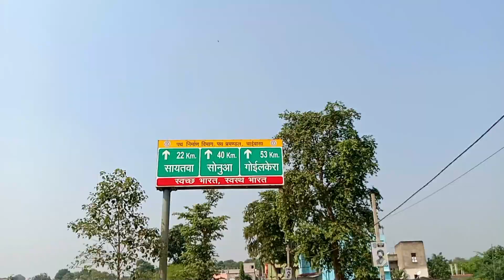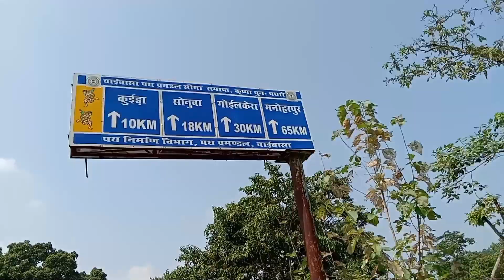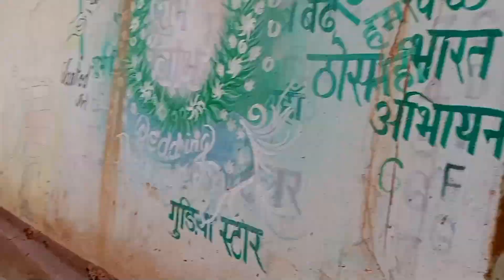College दोस्तों के साथ मेरा घर आये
Hello Everyone Kyshe hai.

Your Inquiry

Village Vlog
Village nature
Mountain view
Forest tour
Forest road
Travel Vlog
Traveling video
Village Life style Vlog
Village house
Village home
Village people
Daily vlog video
Daily Vlogging
Viral vlog
Vlog video
Chaibasa Vlogger
Chaibasa Vlogger life Style Vlog
Chaibasa jharkhand
Jharkhand Chaibasa Vlogger
Ramsingh arts Vlog